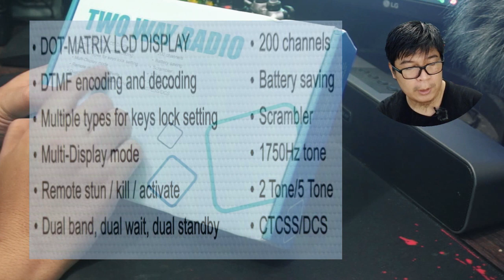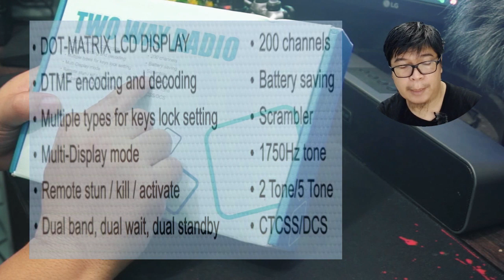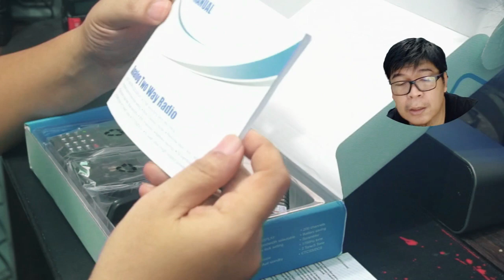Unboxing HT Dual Band 10 Watt Murah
HT Dual Band yang katanya memiliki daya 10 watt dengan harga dibawah 1 jutaan. Bentuknya cukup solid dan memiliki build quality yang cukup bagus serta kapasitas baterai yang besar.